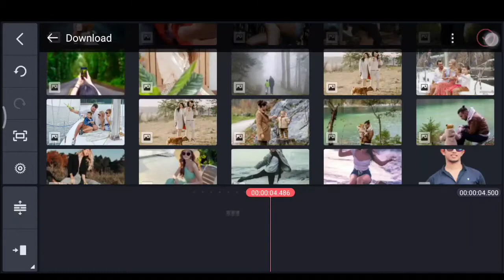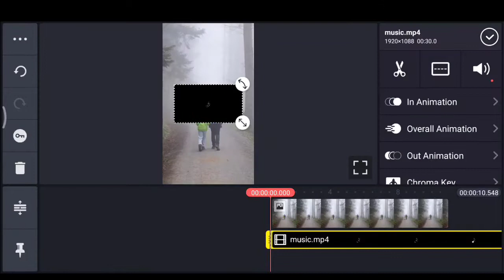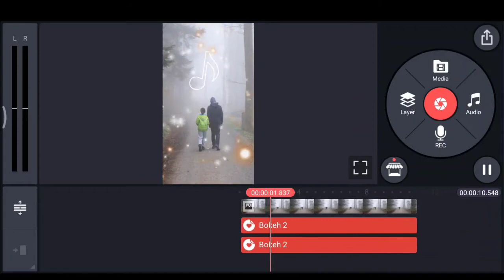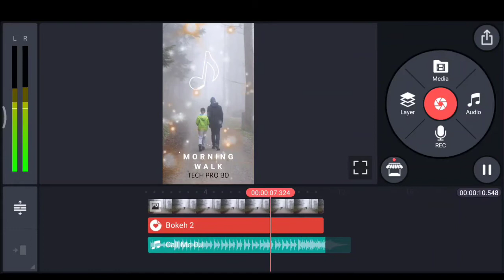KINEMASTER দিয়ে Status Video তৈরি করুন || TECH PRO BD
আজ আমি আপনাদের দেখাবো কিভাবে KINEMASTER দিয়ে Status video তৈরি করবেন।🔥
তাই ভিডিও টি শেষ পর্যন্ত দেখতে থাকুন তাহলে কিছুটা হলে শিখতে পারবেন।👍😊

Download🔥 File :🔥

আপনি চাইলে আমার Social Media গুলো তে গুরে আসতে পারেন। 🌻🌺🌼

পুরো ভিডিও দেখার জন্য অনেক অনেক ধন্যবাদ। ❤️🔥🤝🙋‍♂️🙋‍♀️ আপনার সময় ভালো কটুক।
আল্লাহ হাফেজ ❤️❤️❤️🙋‍♀️